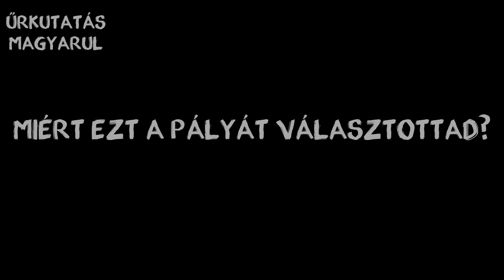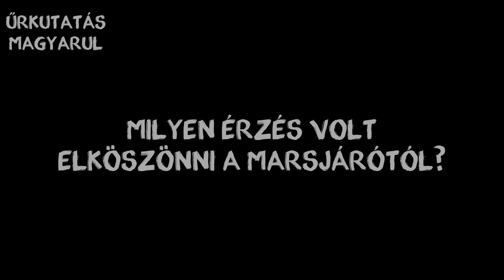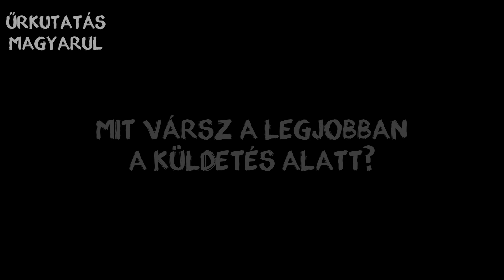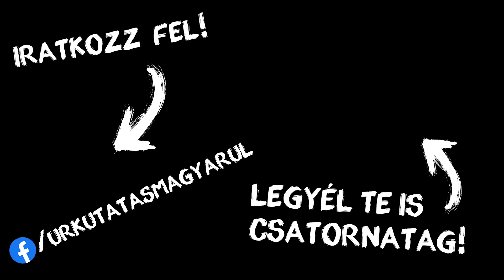EXKLUZÍV INTERJÚBAN: Andrew Plave, a NASA mérnöke | FELIRATOS VÁLTOZAT | ŰRKUTATÁS MAGYARUL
Egy tengeren túli magyar néző, Bence segítségével jött létre az első interjú a csatornán.

Andrew Plave a legújabb marsjáró, a Perseverance visszaérkező jeleit dolgozza fel, mint rendszermérnök.
Ő a NASA Sugárhajtású Laboratóriumában (JPL) dolgozik, Pasadenában.

Ez volt az első alkalom, hogy magyarnyelvű médiumnak nyilatkozott, de talán nem az utolsó, hogy rendelkezésre állt az Űrkutatás magyarul YouTube csatornának!